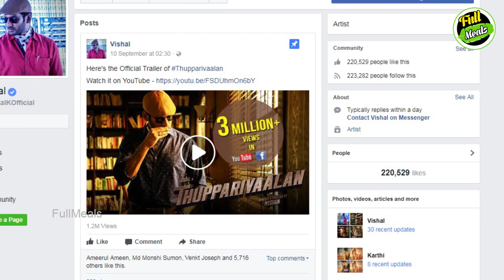விஷால் Vs ஆர்யா | Kollywood News | Tamil Cinema News | Latest Seithigal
விஷால் Vs ஆர்யா

Vishal Vs Arya

Vishal and arya are young and major actors in Tamil Cinema. Here we are going to compare between Vishal and Arya.